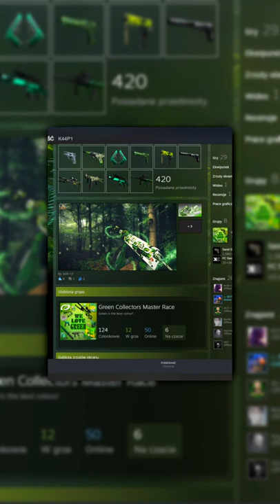NAJBARDZIEJ DOPRACOWANY PROFIL STEAM NA ŚWIECIE!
👀Sprzęt którego Używam:
► Myszka - Roccat Kone PRO AIR
► Podkładka - Roccat Sense XXL AIMO
► Klawiatura - Roccat Vulcan TKL
► Słuchawki - Roccat SYN PRO AIR
► Mikrofon - Roccat Torch RGB